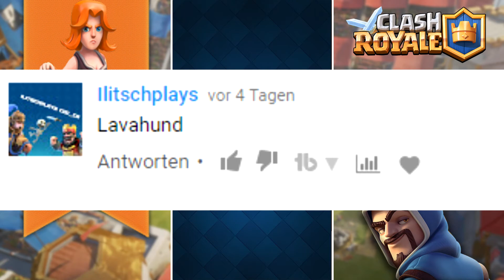Legendary Chest Opening + Verlosung | CLASH ROYALE deutsch Hunrizzle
▲ Lets Play Clash Royale german Android/IOS with Hunrizzle ▲
▲ Lets Play Clash Royale deutsch Android mit Hunrizzle ▲

MEIN INSTAGRAM! hunrizzle_youtube

►Name: Hunrizzle
►Game: Clash Royale
►Sprache: deutsch
►Hersteller: Supercell
►Pokale: 3800 ►Deck: GOLEM Beatdown Nightwitch
►Arena: 10
►Legendaries: Princess (Lv.3) , Kampfholz (Lv.2), Eismagier (Lv.1) ,Holzfäller (Lv.2) , Lavahund (Lv.2), Miner (Lv.2), Graveyard (Lv.2) , Funki (Lv.2), Elektromagier (Lv.1), Infernodrachen (Lv.1), Banditin (Lv.1), Nachthexe (Lv.2)

►♫►Kanalinfo ◄♫◄

Youtuber mit Leidenschaft bietet...
☺Erfahrung seit 2012
☺strukturierte Uploads
☺Vlogs , News, Comedy, Gaming
☺Livestreams
☺gute Qualität

derzeitge Projekte:
►Topic Thursday- Thementalk am Donnerstag:
Das ist ein FAQ-Commentary, bei dem ihr die Chance habt permanent mit mir im Dialog zu bleiben.
►Clash of Clans + Clash Royale:
Live-Gameplays, Openings, Farmings, Bewertungen zu den beiden Mobile Games von Supercell. (täglich möglich)
►Tipps & Tricks
Ich gebe Hinweise und Möglichkeiten euch zu verbessern zu Clash Royale / Rocket League
► immer wieder sonntags - Der Wochenrückblick (sonntags)
► Kanalvorstellungen
► Pokemon Smaragd & Go

Spiele, die ich gerne spiele:
Clash of Clans, Clash Royale, The Witcher, Haxball, Rocket League, Fifa, Pokemon, Overwatch